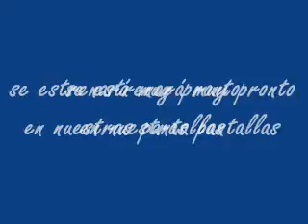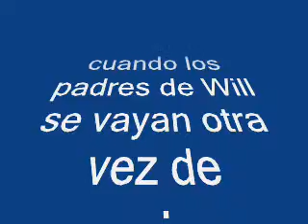Trailer San Antonio de Padua